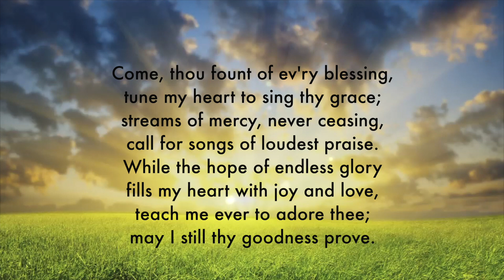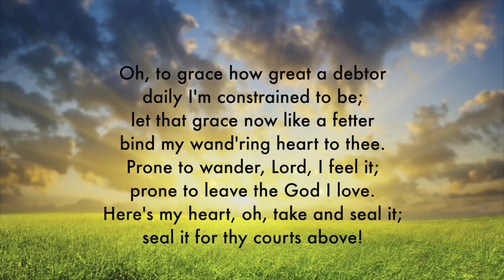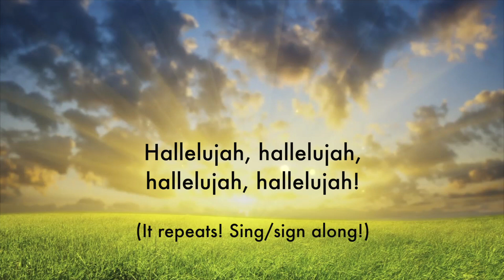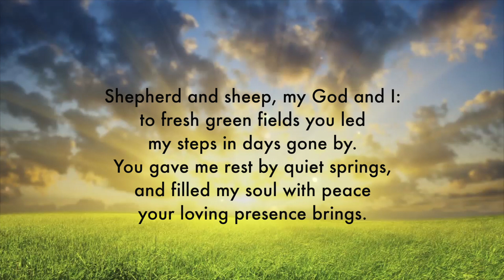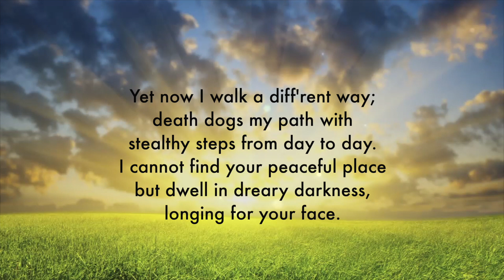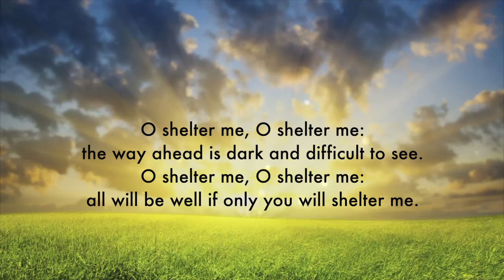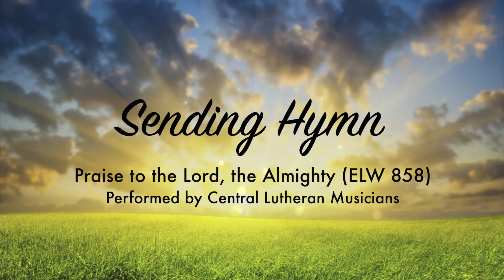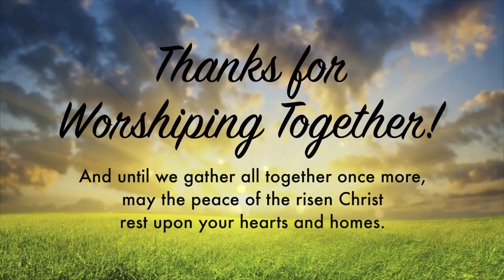Minneapolis Area Synod Worship: May 24, 2020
This week's worship is brought to you by our Bishop and other staff from the Minneapolis Area Synod of the ELCA, who wanted to offer this to all local congregations who have been working hard to create virtual worship services each week. We hope as you join us in worship this morning you feel the presence of God and the thousands of fellow worshipers tuning in across our region!